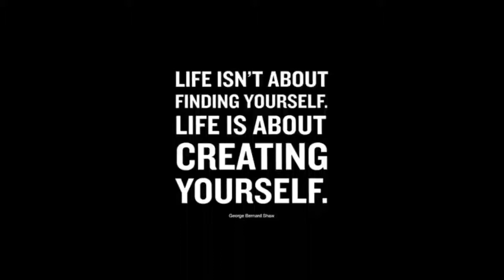Self Confidence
"Without self confidence you are twice defeated in the race of life. but with self Confidence you've won before you've even began " -Marcus Garvey